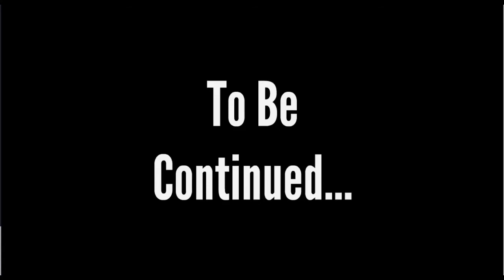The Breach Ep 4: Another Breach Opens (🎆9,000-10,000 Views Special + Face Reveal🎆)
Ep 4: Another Breach Opens

Once most of the gang is back together. Golden Charles wants to see his grandsons, however he got knocked out by Arthur Greene. Arthur pretends to be Golden Charles and trying to eliminate CTBTR, Carlos, Charlie, and Jharlie. Plus trying to take Selena away from them. After Selena screamed and fainted, another breach opened.
(Act 1) 0:00

Meanwhile myself is doing the same usual things, until I got warped into Stone of Bronzer. After me, Jaime, Lucean, and Ian got warped into Stone of Bronzer as well. Were all confused of what's going on. Then we are trying to figure out what's happening and who's responsible for the breaches.
(Act 2) 2:02

The rest of the gang, SC Jr, Chester, Rebecca, Foxy9, and Charleston keeps an eye out for the monster. But they heard Selena screamed, and they saw another breach opened. SC Jr evacuates his group, while himself and Charleston, checks on Golden Charles. Golden Charles was confused and remembered that Arthur Greene knocked him out, and rushed down to floor 1 of CL Tower.  Foxy9 tries to whack Arthur, but he failed. Silver Charles kicks his butt, and Chester shoots Arthur. But he disappeared in front of him, SC Jr, Charleston, Golden Charles, and Silver Charles.
(Act 3) 4:03

Also, Credit to Jaime, Lucean, and Ian for helping me and giving me advice or tips about something. 😉👍